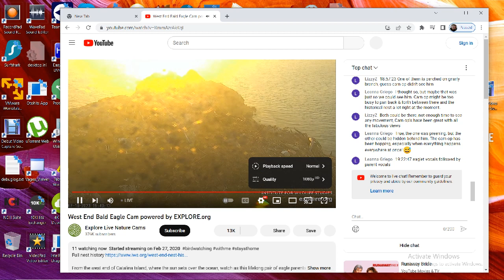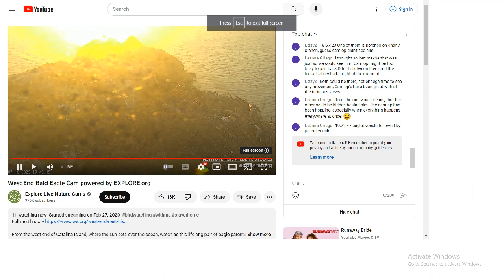West End Bald Eagles 07/18/2023 21:02